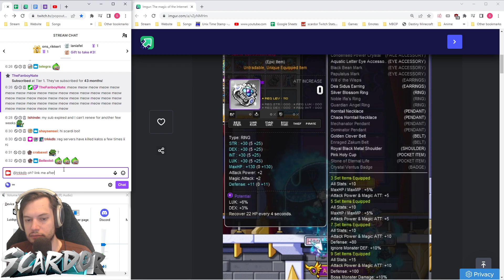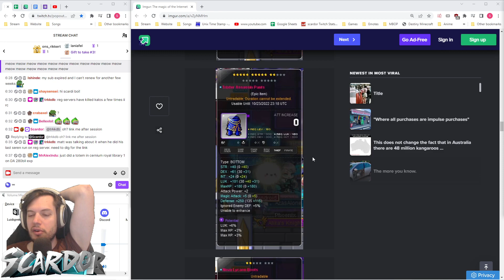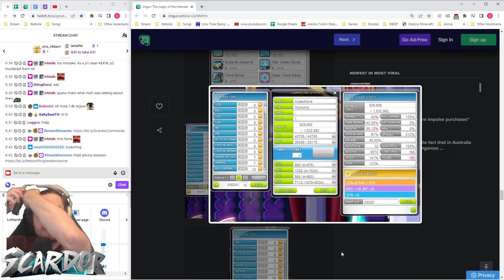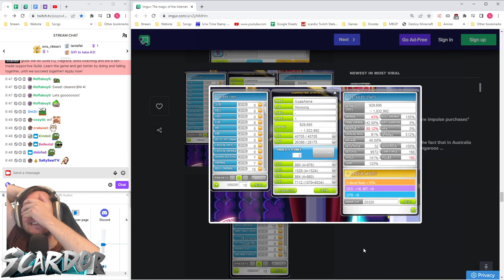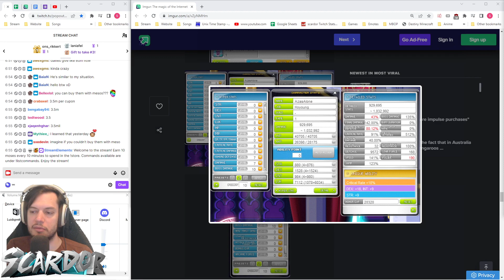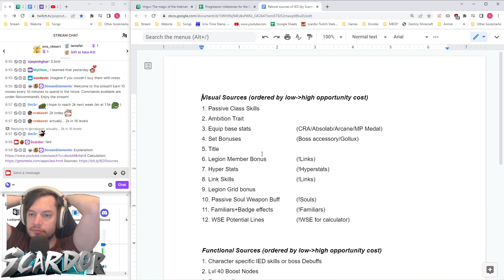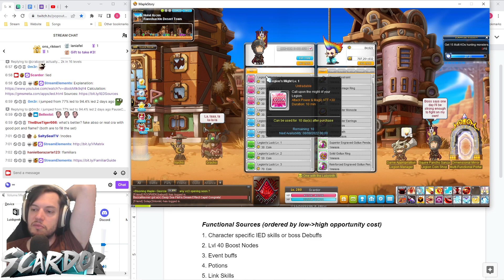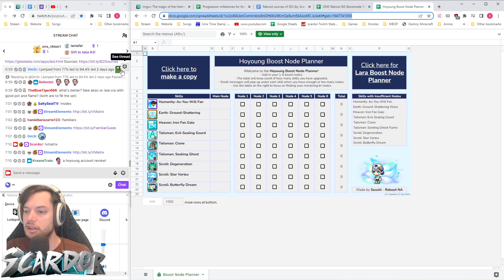Lvl 212 Hoyoung; Many questions (Part 1) | MapleStory Reboot Advice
Timestamps
00:00 - IED
4:35 - Equips
10:00 - Questions
1:00:00 - Account wide goals